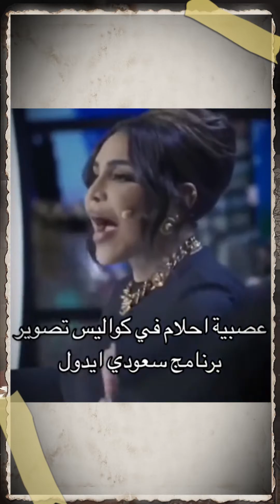هند القحطاني معنا في مكالمة حصرية !